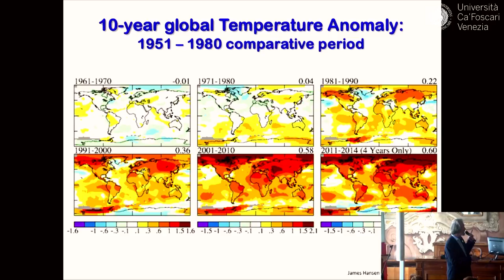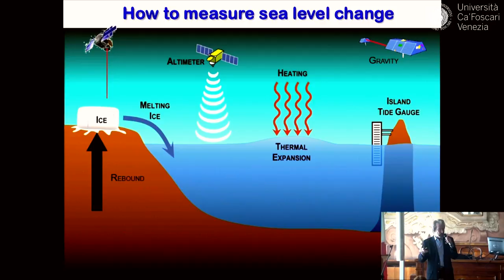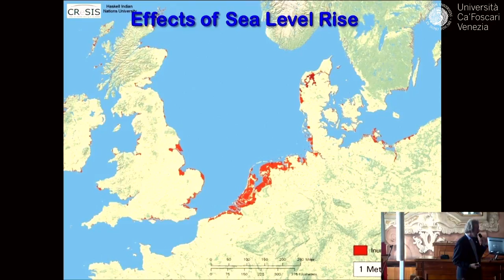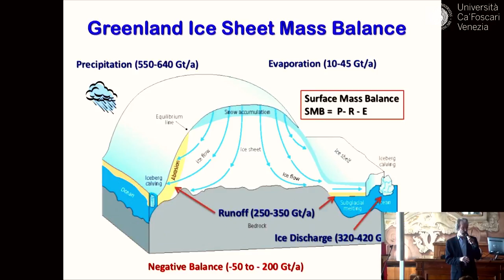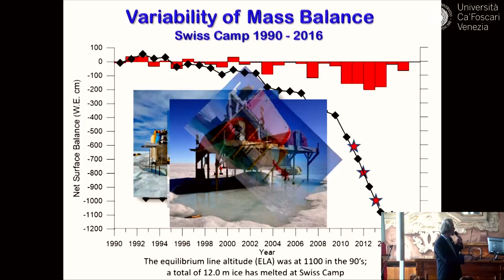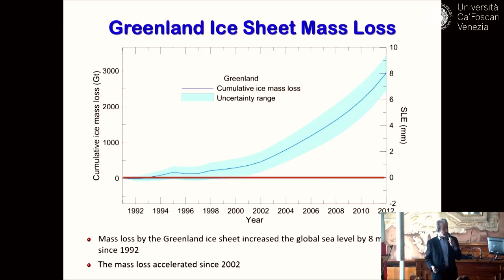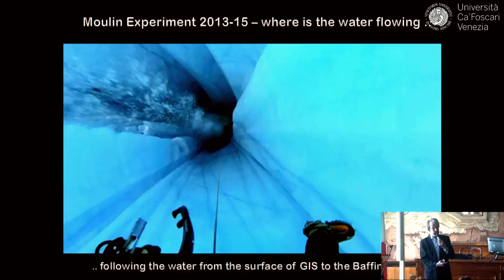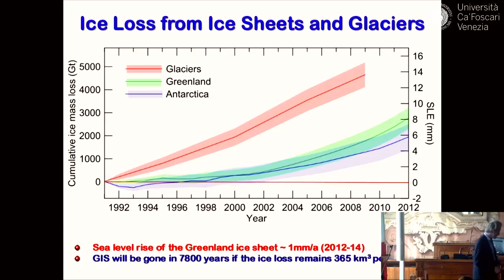ARTICO. ULTIMA FRONTIERA - Konrad Steffen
ARTICO. ULTIMA FRONTIERA. Summit on Climate Change
6 marzo 2017

Konrad Steffen - The Melting of the Greenland Ice Sheet: How does it affect the Global Sea Level?